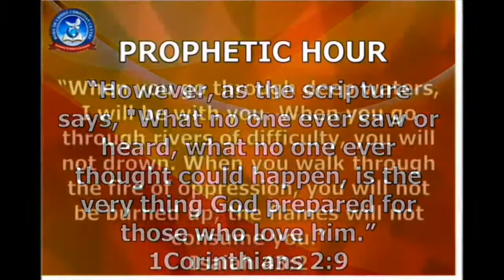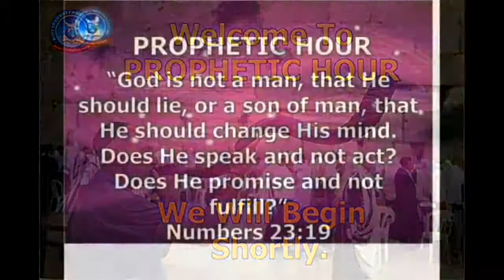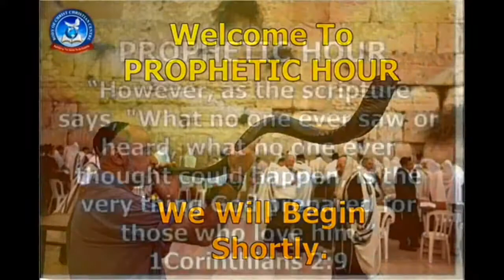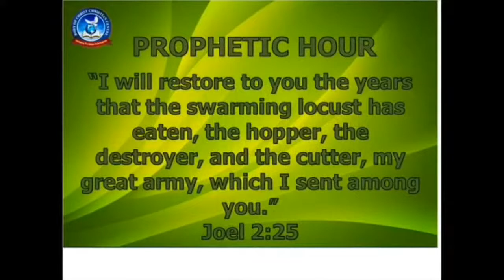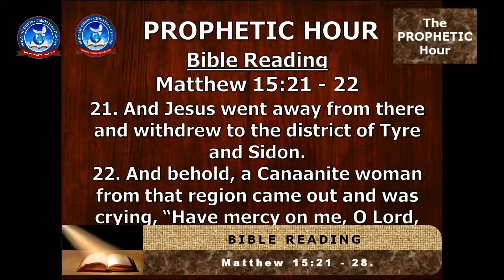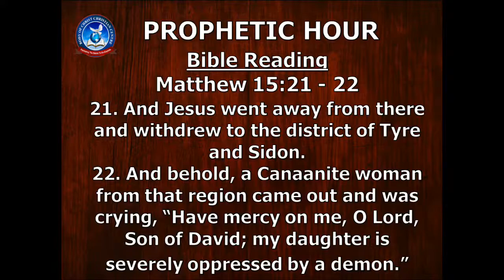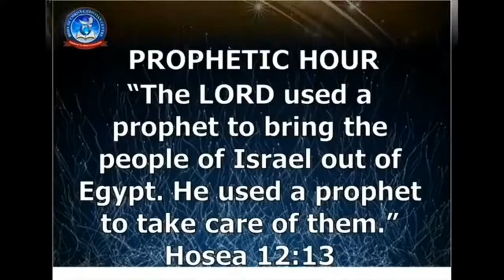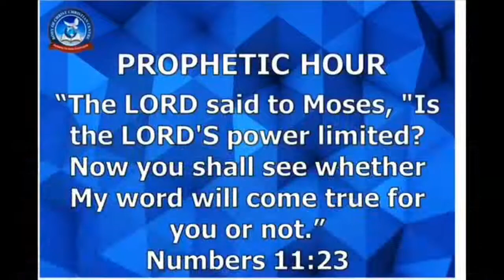TPH. Determined For A Change. Part 4.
SUPERNATURAL INTERVENTION SERIES.
Topic: Out of the Shell?